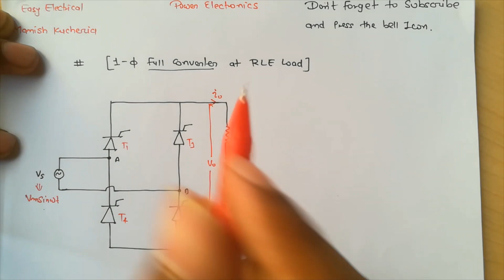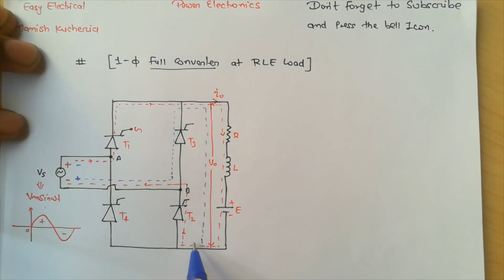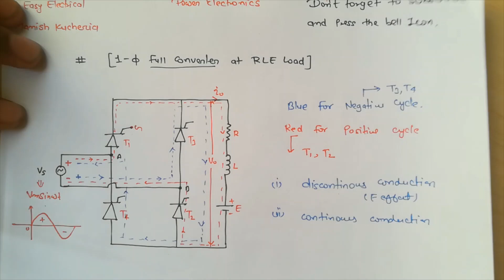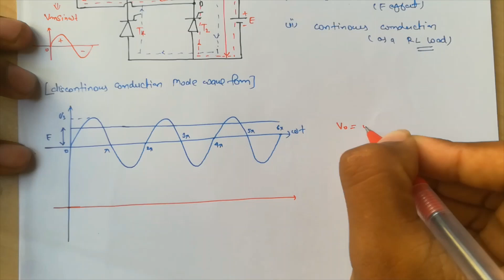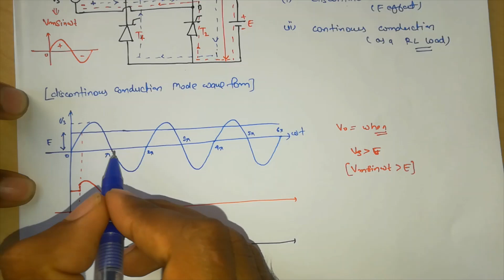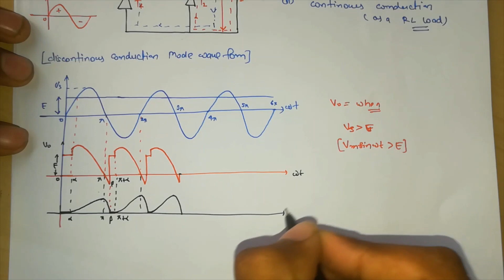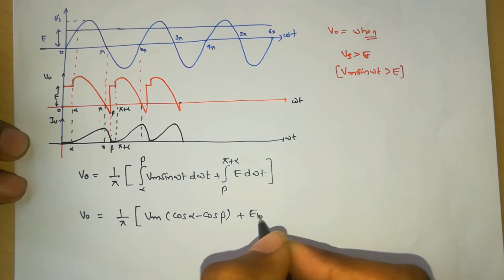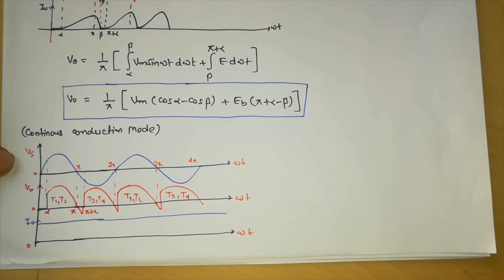EasyElectrical Single Phase Full Wave Controlled Rectifier At RLE Load |Harmonic Analysis| In Hindi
Lecture :- 8

Hello Guys Welcome to EasyElectrical .
Now Here We Are Talking About Single Phase Full Wave Controlled Bridge Rectifier At RLE Load With Harmonic Analysis In hindi.
Best Video For Harmonic Analysis